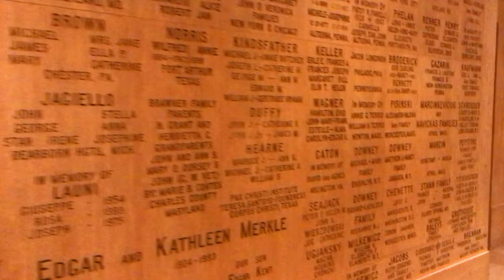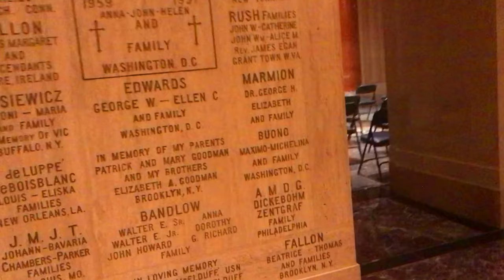Basilica of the National Shrine of the Immaculate Conception Walking Tour in 4k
Basilica of the National Shrine of the Immaculate Conception | Church tour.
The Basilica of the National Shrine of the Immaculate Conception is a large Catholic minor basilica and national shrine located in Washington, D.C., United States of America.

The shrine is the largest Catholic church in the United States and in North America, and the tallest habitable building in Washington, D.C. Its construction of Neo-Byzantine architecture began on September 23, 1920, with renowned contractor John McShain and was completed on December 8, 2017, with the dedication and solemn blessing of the Trinity Dome mosaic.